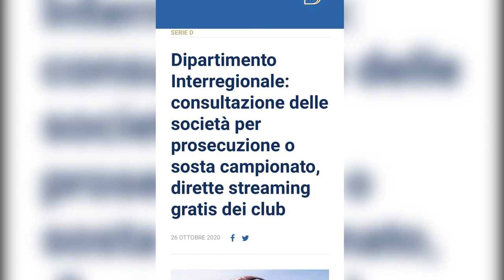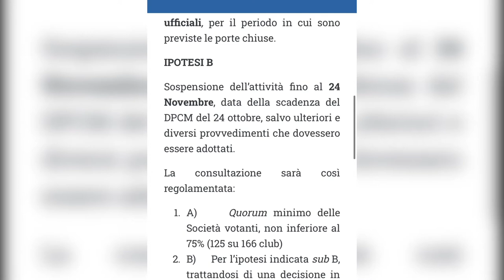Fermarsi o no? La Serie D “consulta” le società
L’ultimo Dpcm permette alla Serie D di proseguire il campionato ma la complessità nell’attuazione del protocollo mette in difficoltà le squadre. Il dipartimento interregionale ha così approntato una consultazione presso i 166 club cui viene chiesto se continuare a giocare o fermarsi fino al 24 novembre. Domani pomeriggio si conoscerà l’esito del voto